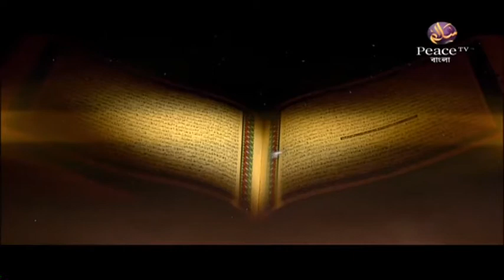৪০.১৪ জান্নাত কোন পথে। কালিমার আবেদন। শাইখ হাসান জামিল। পিস টিভি বাংলা